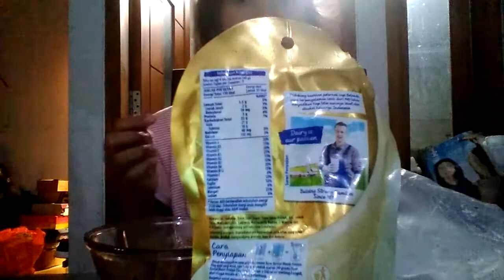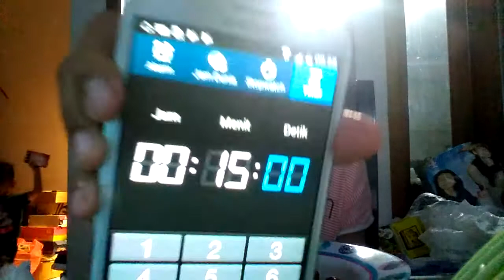Tutorial membuat milo cube (wajib lihat deskripsi!!)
Guys maaf ya aku harus bikin part 2 nya soalnya tadi ketekan tanda sudah selesai bikin video nya kalau kalian pingin tau ada di pary 2 nya dan maaf banget kalau ada banyak kekurangannya dan jangan lupa like ,komen,share,andSUBSCRIBE ENJOYYYY😎